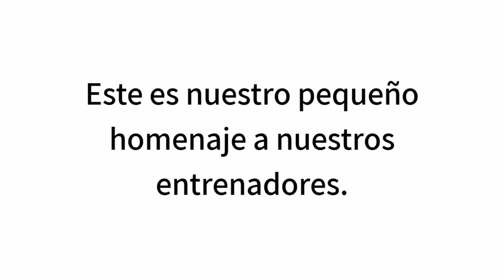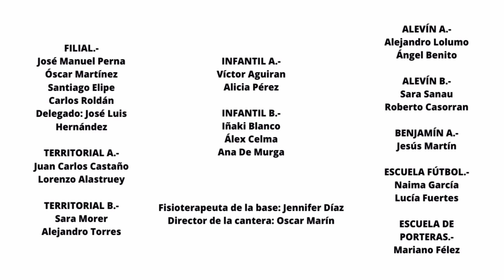Pequeño homenaje a nuestros entrenadores 💙